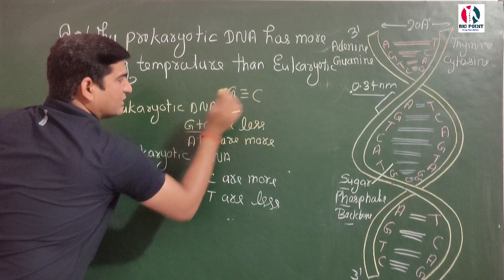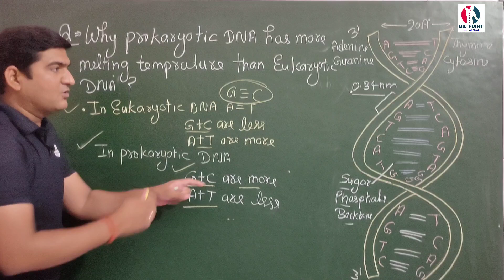Prokaryotic DNA vs Eukaryotic DNA | hydrogen bonds | Melting temperature | Hindi Explanation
DNA melting temperature problem DNA denaturation for NET life sciences
Melting Temperature of DNA (Tm)melting temperature of dsDNA (Tm) bsc factors affecting Tm | biochemistry | denaturation of dsDNA